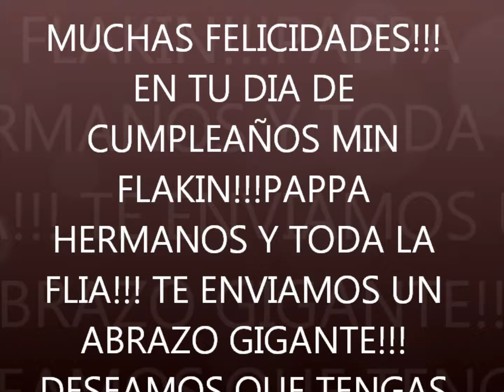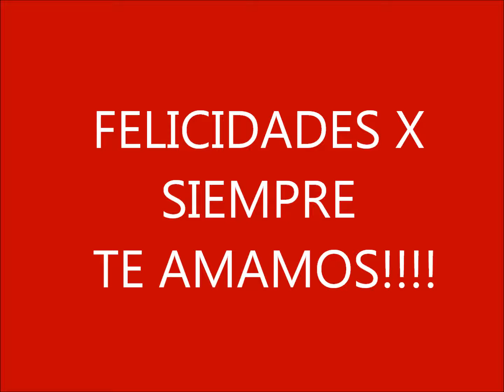FELIZ CUMPLE MIN FLAKIN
MUCHAS FELICIDADES!!! EN TU DIA DE CUMPLEAÑOS MIN FLAKIN!!!PAPPA HERMANOS Y TODA LA FLIA!!! TE ENVIAMOS UN ABRAZO GIGANTE!!! DESEAMOS QUE TENGAS MUCHA SALUD, QUE LO SIGAS PASANDO LINDO Y CONTINUES MULTIPLICANDO EXITOS POR SIEMPRE!!!
TE AMAMOS MUCHO!